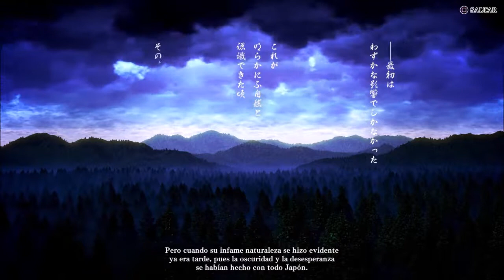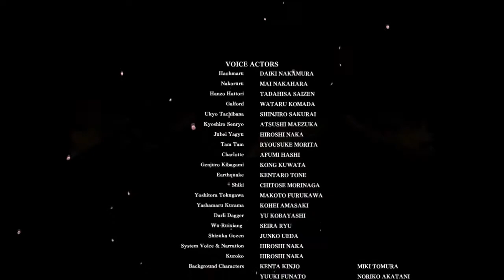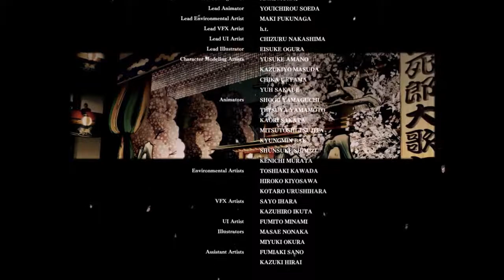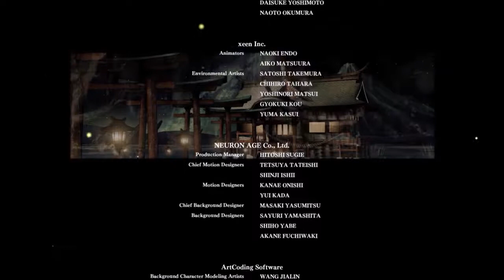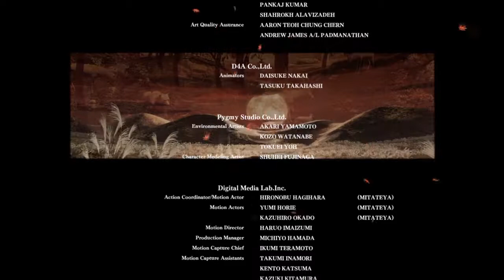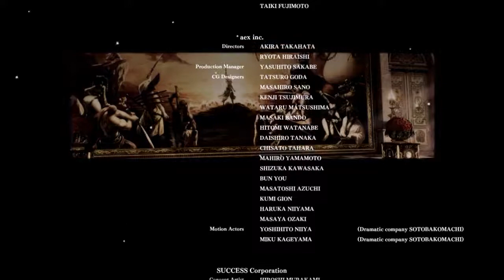Samurai Shodown -Modo Historia Yoshitora-